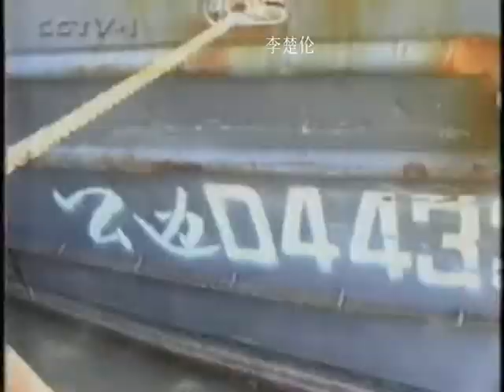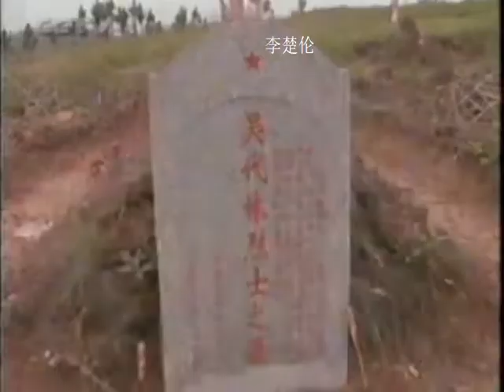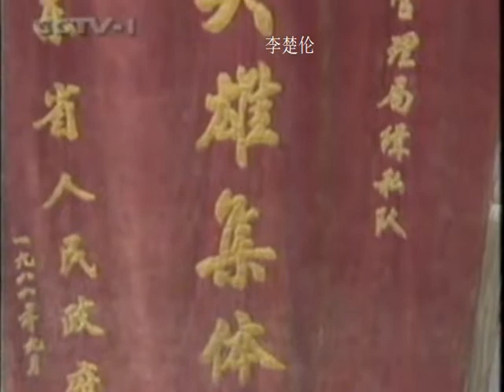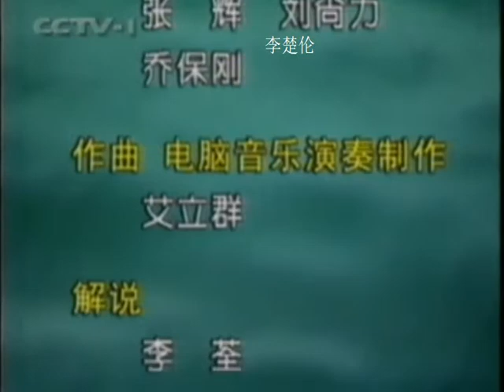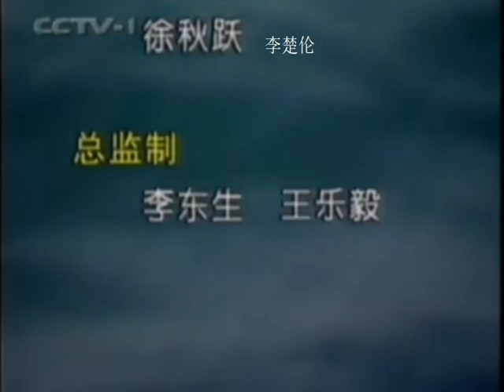反走私 中国海关公安 中国改革發展人间情 Chinese Communist China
DOC CN NEWS FAN ZOU SI 05 mpeg2video